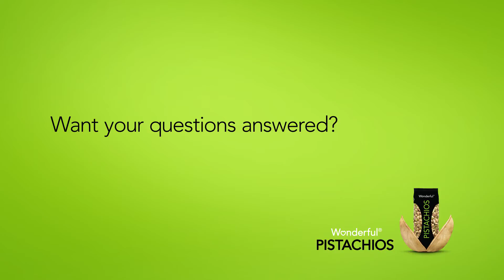Freedom Video 1 7 18 v4